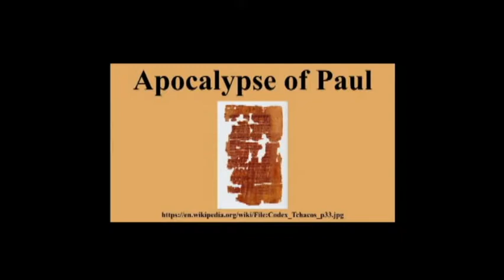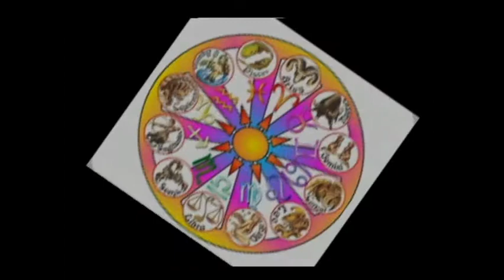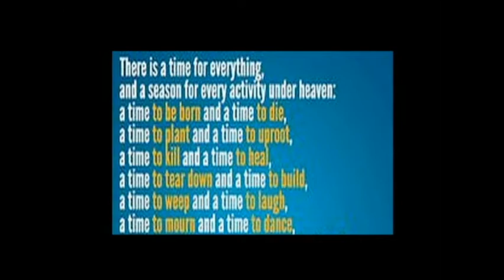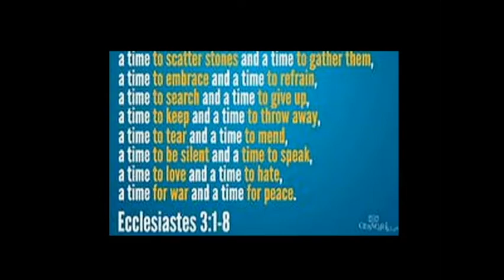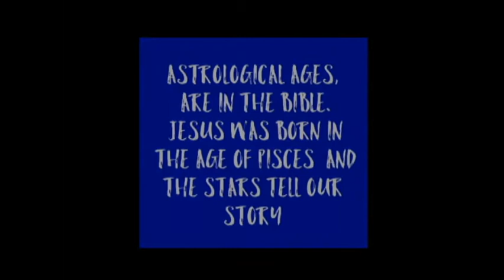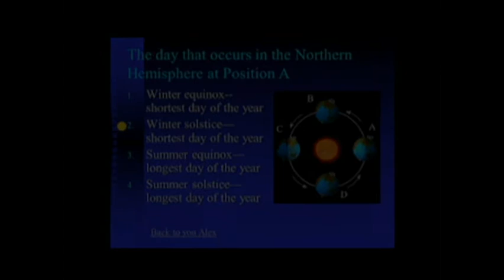Astrrology in the Bible By John Bott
The Bible is loaded with references to astrology.